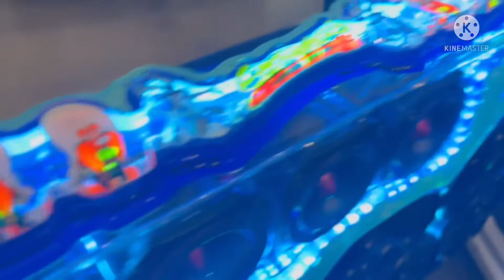Saveiro G4 com 20 sub monster de 1000 rms, a tocada é braba - MundoDUB